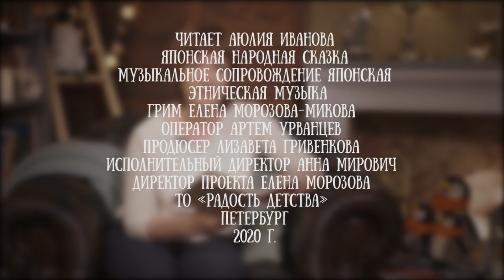Юлия Воробьёва читает японскую народную сказку «Брат и сестра»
Юлия Воробьева- журналист, редактор телеканала ЛенТВ24.